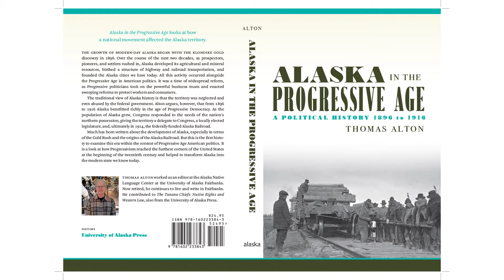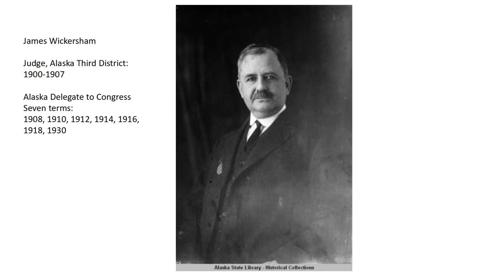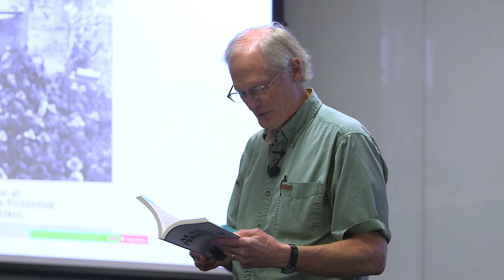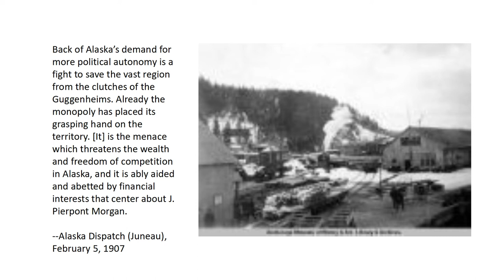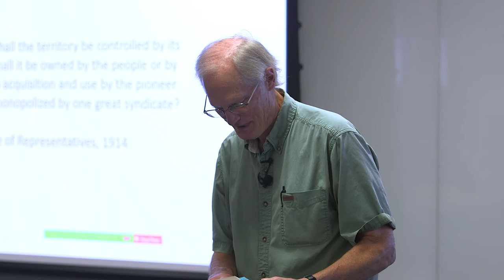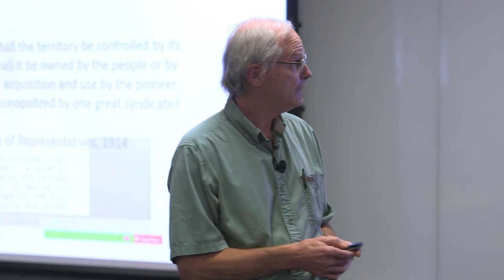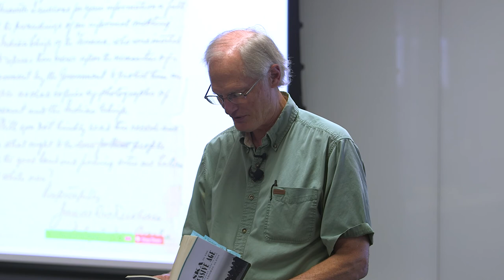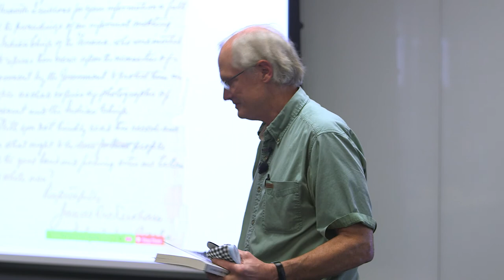Alaska in the Progressive Age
An Author's Corner lecture by Thomas Alton